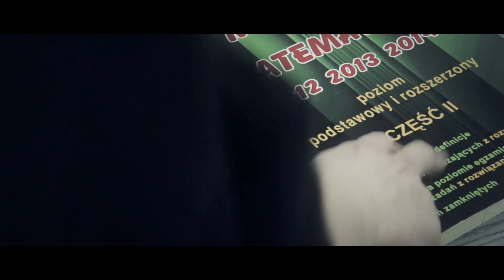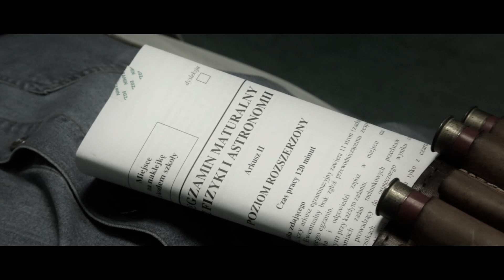ZMIENNA - czołówka 3F II L.O. Śniadeckiego, Kielce [2015]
Film zrealizowany przez klasę 3F mat-fiz-inf II L.O. im Jana Śniadeckiego w Kielcach w ramach czołówki studniówkowej.

Okoliczności zbrodni na terenie Wurst Inc. pozostają niewyjaśnione. Firma zatrudniająca maturzystów do rozwiązywania zadań matematycznych skrywa tajemnicę, z którą zmierzą się śledczy miejscowego wydziału maturalnego. Poznaj dowód z geometrii, który zabija.

Scenariusz i reżyseria: Adrian Pacholec
Zdjęcia i montaż: Adrian Pacholec
Operatorzy kamery: Adrian Pacholec, Cezary Pacholec, Jakub Pleban, Alicja Włodarska
Dźwiękowcy: Mikołaj Kijania, Bartłomiej Styczeń, Maja Różak
Scenografia, kostiumy, charakteryzacja: Klasa IIIF
Wystąpili: Maja Wlazły, Marceli Ptak, Adrian Pacholec, Agata Głowacka, Karol Piwnicki, Krzysztof Wódkowski, Paweł Kasiński, Alicja Włodarska, Wiktor Sito, Magdalena Buras, Piotr Witkowski, Bartłomiej Styczeń, Wojtek Kita, Joanna Różak, Justyna Kowalczyk, Paulina Znojek, Natalia Kalemba, Anna Misterkiewicz, Alicja Zawrzykraj, Katarzyna Krąż, Mikołaj Kijania, Cezary Pacholec
Wwykorzystane utwory: Grégoire Lourme - Introduction; Inspecteur Wilson; La cave; Expertise criminelle; Fire Fighters; Appel urgent; Ta soeur n'est pas ta soeur; La Danse; Car Boost; L'Acte Final; RoyaltyFreeMusic - Cinematic Sad Depressed Bitter
Podziękowania: Complex Computers S.A.; Cezary Pacholec
Kamery:Canon EOS 6D, Panasonic Lumix GH2
Mikrofon: TASCAM DR-100MKII

Film zrealizowany na terenie miasta Kielce.
Produkcja - Adrian Pacholec 2015
Matura 2015